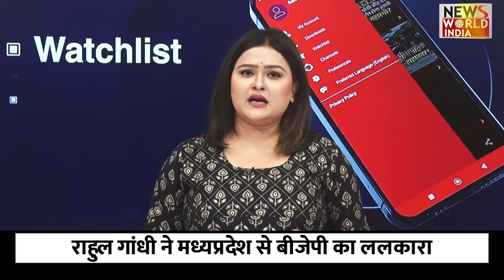राहुल ने बीजेपी को ललकारा, मध्यप्रदेश भ्रष्टाचार की राजधानी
राहुल गांधी ने मध्यप्रदेश से बीजेपी का ललकारा
भ्रष्टाचार और जातिगत जनगणना पर कही बड़ी बात
मध्य प्रदेश भ्रष्टाचार की राजधानी-राहुल गांधी
नरेंद्र सिंह तोमर के बेटे पर बोला हमला